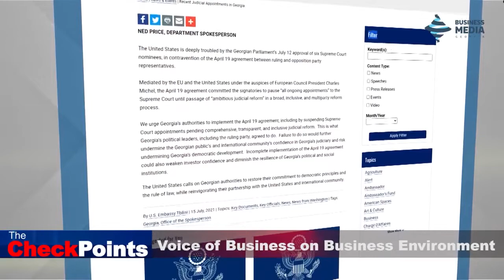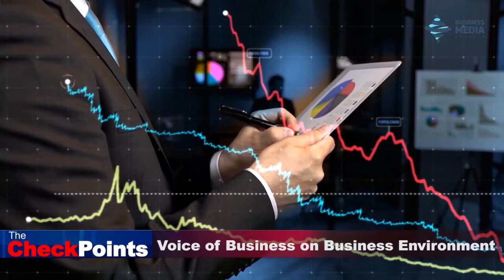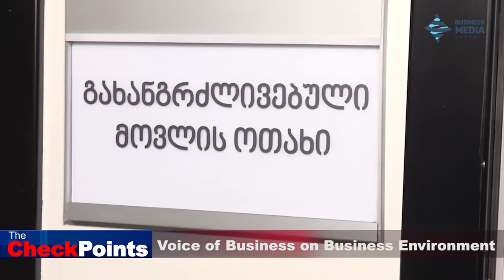TheCheckPoints - Voice of Business on Business Environment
🔸Giga Bedineishvili, Financier
🔹Zurab Lalazashvili, Managing Partner, BDO
🔸George Chugoshvili, Co-Founder, Phubber
🔹Tina Stambolishvili, Head of PR, GPI Holding
🔸Zura Margvelashvili, Co-Founder, Tbilvino
🔹Tamaz Daushvili, Founder, DIO
🔸Revaz Vashakidze, Founder, Chirina
🔹Nikoloz Nakopia, GD, Zarapkhana